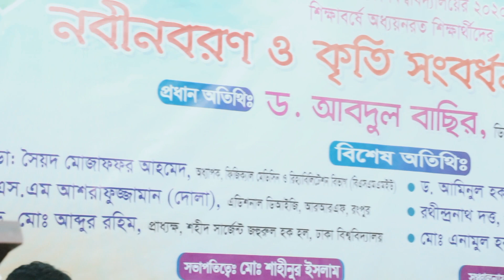তরুণদের উদ্দেশে যা বললেন পিজি হাসপাতালের অধ্যাপক মোজাফফর